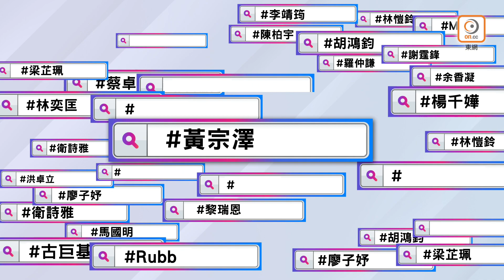【娛樂Hashtag】上網睇評論如自殺 崔碧珈傷心失眠多日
崔碧珈分享性感秘笈！？